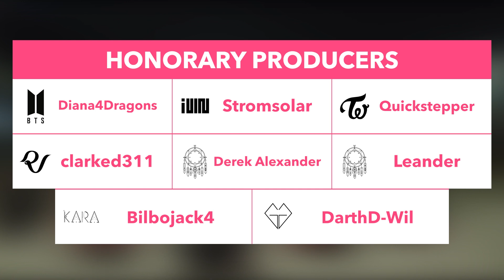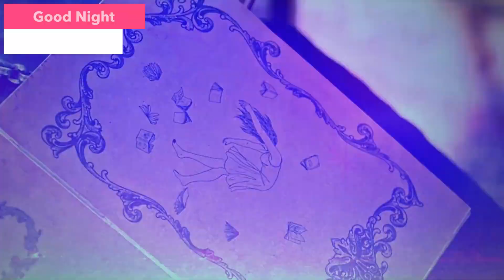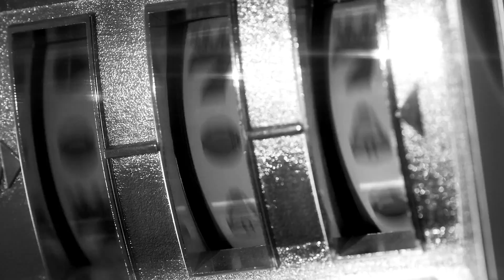HARDCORE K-Pop Songs For All of Your Headbanging Needs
Feel like you need some high-energy songs as you slay your way through the day? Need some hardcore hits to headbang to? Look no further than these EPIC K-Pop songs!